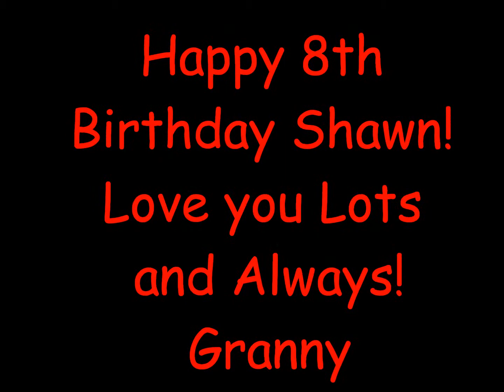Shawns8thBdayslideshow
Shawns 8th Birthday slideshow